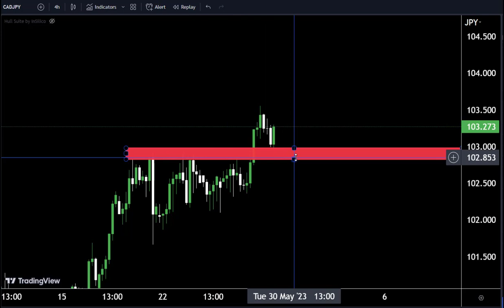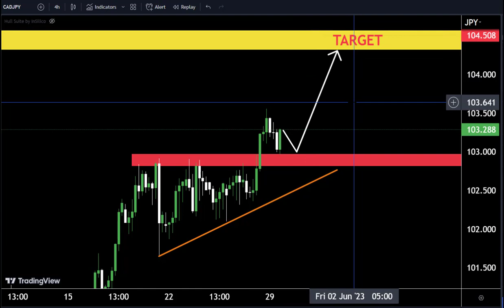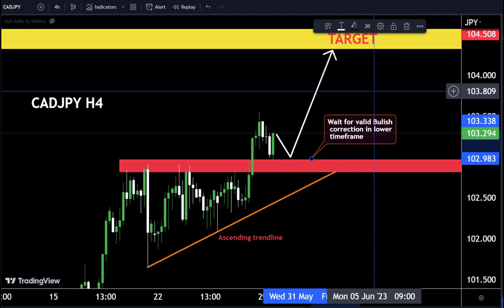CADJPY Technical forecast | Scalping trade ,short term setup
Hello Traders
In This Video CADJPY HOURLY Forex Forecast   By World of Forex
today eurcad analysis 👆
🟢This Video includes_  (CADJPY market update)